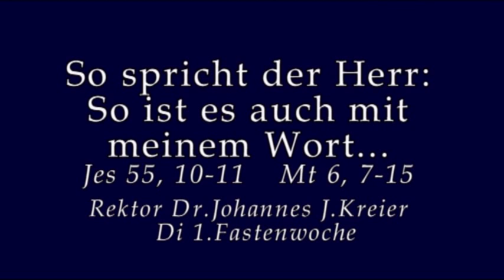Das Wort, das die ganze Welt umkrempeln will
Die große Revolution Gottes.
Predigt am Di der 1.Fastenwoche im Kloster am Rande der Stadt/SB mit Rektor Dr.Johannes J.Kreier.